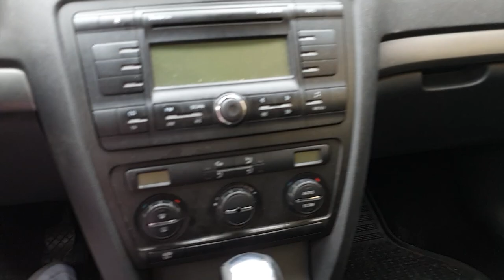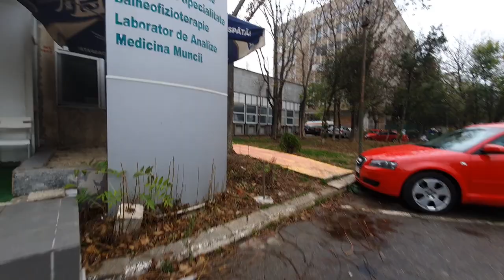IMI FAC MERCH?! Un vlog simplu prin Bucuresti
Daca v-a placut vlog-ul si mai vreti si altele nu uitati sa apasati butonul de LIKE !

🔔Nu uitati sa ma urmariti si pe instagram ! 🔔